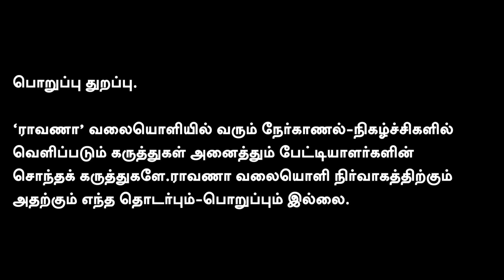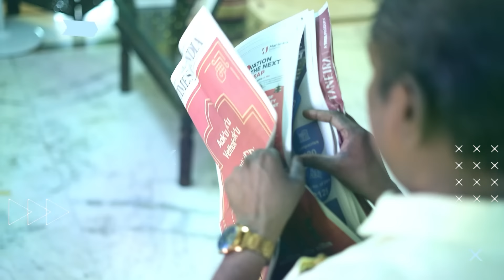துரைமுருகன், நேரு, கனிமொழி கூட்டு! | விஜய் கூட்டணிக்கு காத்திருக்கும் திமுக...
துரைமுருகன், நேரு, கனிமொழி கூட்டு! |சிங்கப்பூரில் நடந்த 'ஆலோசனை' என்ன? |திமுகவிற்குள் கூச்சல் குழப்பம்! | விஜய் கூட்டணிக்கு காத்திருக்கும் திமுக.

நமது ராவாணா...

கணக்கு பெயர்: RAAVANAA MEDIA FOUNDATION
வங்கியின் பெயர்: UNION BANK OF INDIA
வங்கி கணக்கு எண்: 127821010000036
IFS Code: UBIN0912786

நன்றி!

என்றும் நட்புடன்,
பா.ஏகலைவன், பத்திரிகையாளர்.